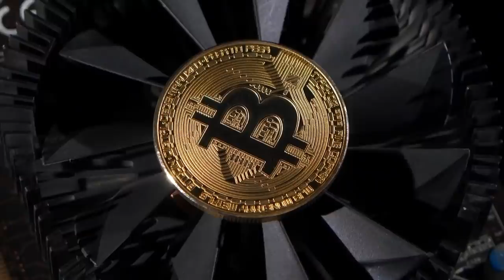Mizè nou pa piti PM Claude poze yon denye aksyon ki fè tout moun tranble.sektè prive a fache